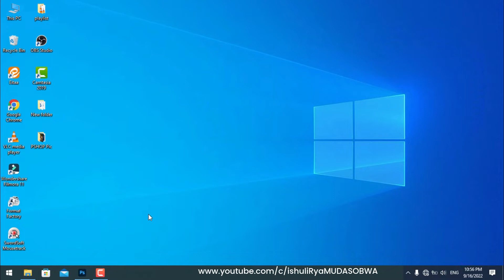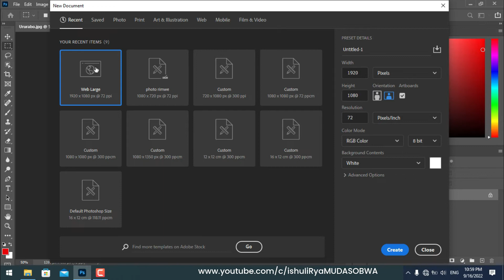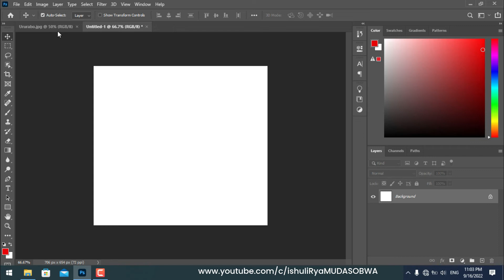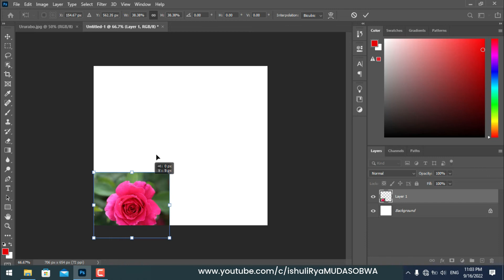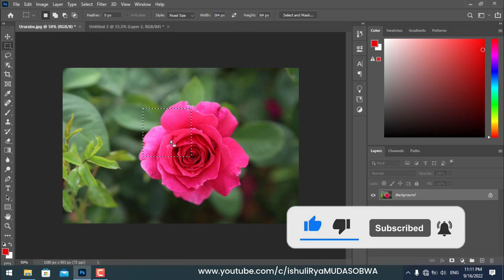TWIGE PHOTOSHOP: [ISOMO RYA 4] - Gukata ifoto no kuyimura mu yindi foto (igice 2)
Kandi dukomeza tubashimira uburyo mukomeje kudushyigikira, Muhorane amahoro ya Nyagasani.

➖ Link yo kwinjira muri group yacu kuri TELEGRAM aho wakura amaprogram (software) tuzajya twiga hano

Yisangize na bagenzi bawe bashaka kwiga mudasobwa ku buntu.
Isomo rya 4: Amasomo ya Photoshop: Gukata igice cy'ifoto no kukimura mu yindi foto (2)

Muri iri somo turarebera hamwe uburyo umuntu akataka igice kimwe mu ifoto ndeste akaba yacyongera mu yindgi foto akakijyana mu yindi
[Selection tool]

Amasomo ya Photoshop 2020 tubagezaho ni uguhera kuri zeru kugeza umuntu ageze ku rwego rushimishije rwo hejuru kandi akaba ari ubuntu 100%
Ndetse aya masomo akaba ari mu rurimi rw'ikinyarwanda yose!

-Niba ushaka kwiga neza Photoshop ukayimenya, komeza ubane na channel yacu.
[Photoshop 2020 Basic Tutorial]
- Wasanga nawe byarakubayeho ko washatse ahantu wakwiga Photoshop heza mu rurimi rw'ikinyarwanda ukahabura, twe nicyi gisubizo bana natwe tuzakwigisha Photoshop y'uruganda rwa ADOBE kuva kuri zeru kugeza ku 100;
Ni byiza kwiga iyi Photoshop uyihereye hasi nibwo uyimenya neza

Nk'uko mubizi Photoshop ni yo soft ya mbere ku isi mu gukora ibintu bijyanye n'amafoto

Iyi Photoshop irakenerwa mu gukora ibintu byinshi, nko gutunganya amafoto, ibitabo, logo, gutunganya site, animation, ibishushanyo, ubugeni, kwamamaza ibicuruzwa,...